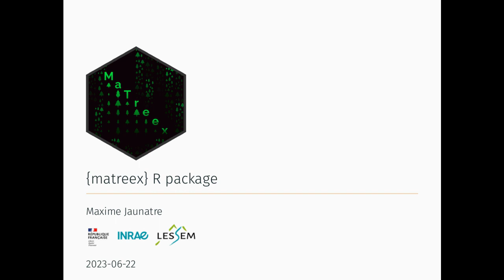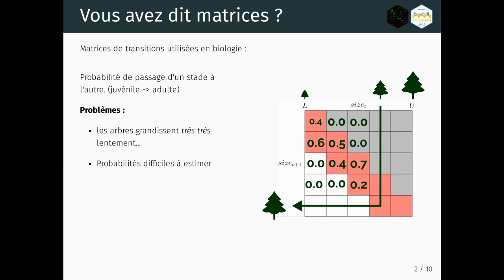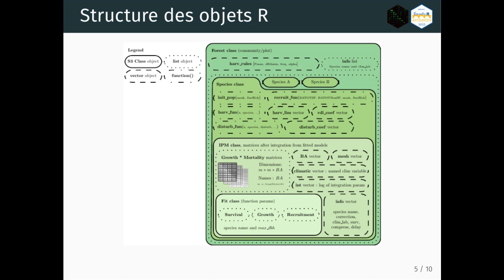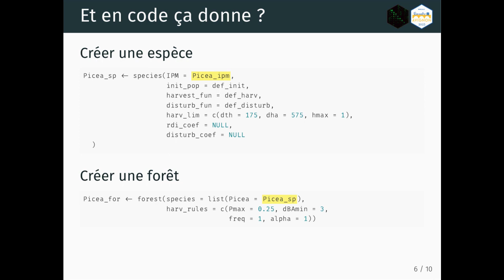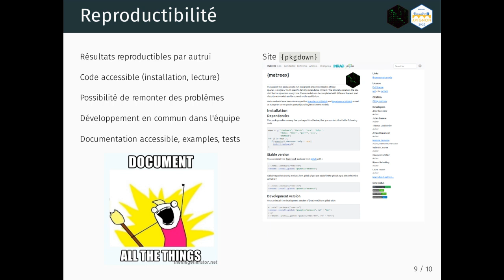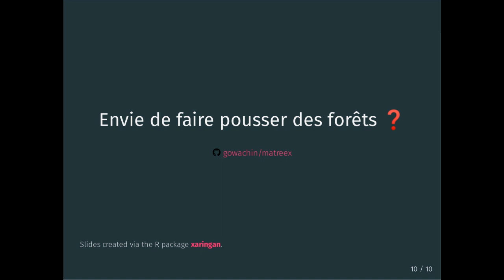{matreex} : Simuler les dynamiques forestières européeennes - Maxime Jaunatre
{matreex} : Simuler les dynamiques forestières européeennes
Maxime Jaunatre, Laboratoire des EcoSystèmes et des Sociétés en Montagne